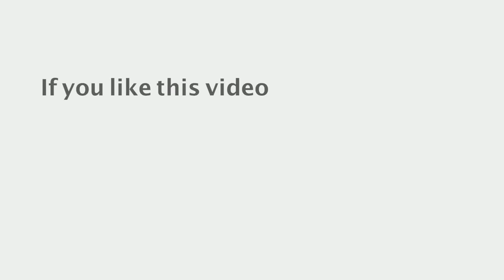Daily Promise and Prayer by Bro. P. Satish Kumar from Calvary Temple - 30.05.2018